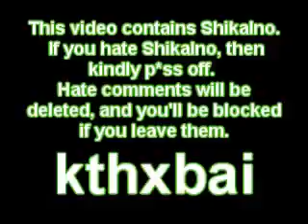Sh!kaIn0 - Cl0ser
REUPLOADED

Click that link or die. HQ is your friend.

Yeah, for anybody who got a subscription e-mail, I deleted this as soon as it went up because YouTube disabled my Audio D8. Damniiiiit. So I made a little music thingie to go at the start. Hopefully it's fixed now. -fingers crossed- Anyway, I kinda rushed the intro thing. The AMV doesn't actually suck that much, so don't worry too much :x.

Anyway, It's long overdue, but I've finally made something. I've learnt considerably more tricks since last time I made an AMV, and I'm fairly proud of myself as this thing doesn't suck as much as my other works 8D. It's a Sh!kaIn0 vid set to a song from a genre I don't usually listen to, but this track is an exception. It's practically made of drumbeats, which made this AMV somewhat easier to make too. 8D. Now as with everything shippy, there will be haters but if you flame I shall block you for all eternity and use your flames to cook my dinner. Capice? Cool.

I love you all so much @__@. I don't claim ownership for any of the fanart used in this video; that was all created by artists who are alot better than I am 8D.

Enjoy (if the audio actually works this time ;O)

- Honors Whoaa -

#3 - Top Favorited (Today) - Film & Animation - Australia